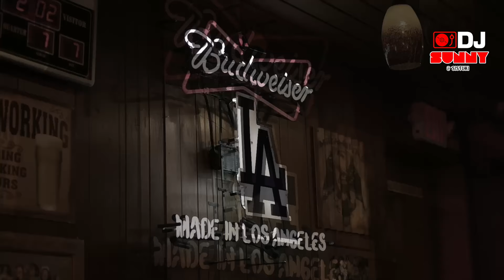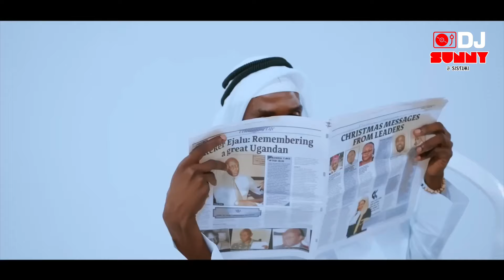Uganda Mix - Salary, Banana, Jose Chameleone, Sheba, ugaboys, Alien Skin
Welcome to a full Mix from Uganda.